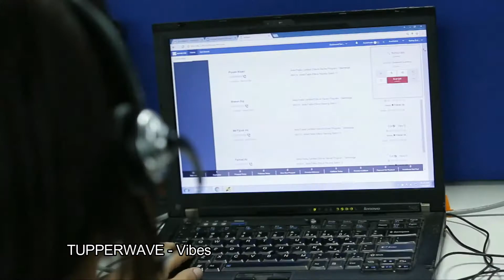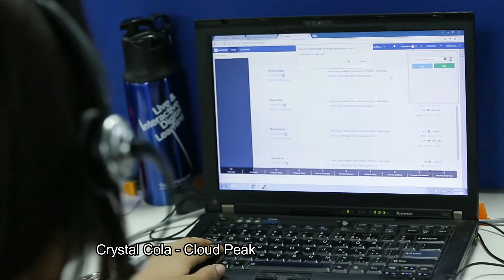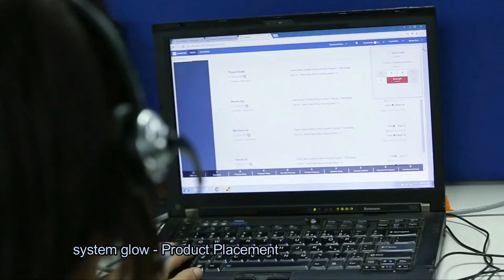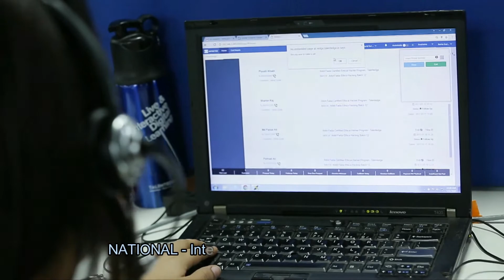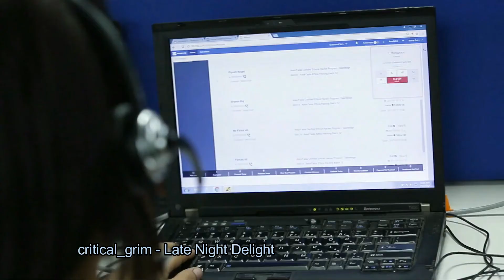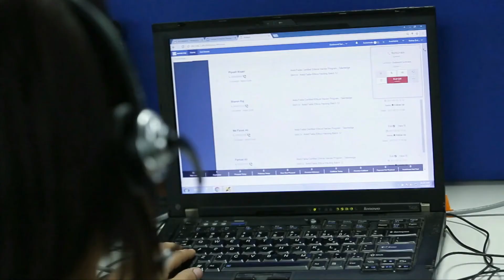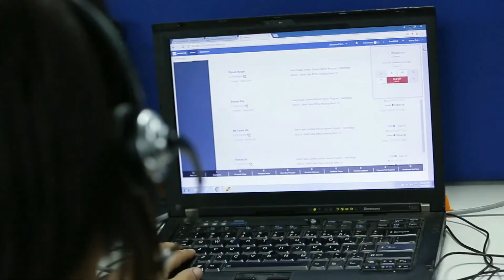w a i t i n g o n h o l d ✷ vaporwave & chillwave hold music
Timestamp & Credits

01. TUPPERWAVE - Vibes For Besties  00:00

02. Sunglasses Kid - Knockout (ft PHASERLAND)  02:14

03. Crystal Cola - 雲の峰  06:02

04. PHASERLAND - Disks On The Desk   11:39

05. system glow - Product Placement  15:02

06. TUPPERWAVE - Rendered Romance  17:30

07. NATIONAL - Interlude  18:34

08. internet city romance - ラブセッション  22:03

09. b o d y l i n e - t e n d e r  26:02

10. Sierra On-line - Central  28:12

11. elef - Poolside Mist  31:18

12. gh0st - more of you  34:50

13. critical_grim - Late Night Delight  37:53

14. PrismCorp Virtual Enterprises - Beauty Plus  41:32

15. Future Otaku - ♥ Lost calls ♥  43:54

16. Krauss Maffei - Winter Season  46:43

Visuals

Mp4: The Interior Design Of A Call Center Office In India

Thumbnail: Woman At Computer from "The INSANE Reason That Yahoo! Lost Everything"